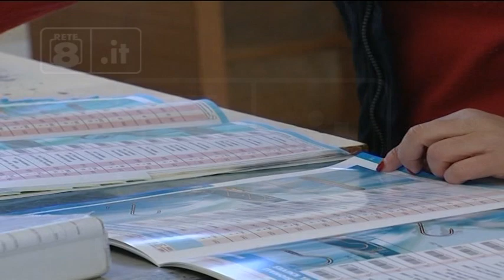Lavoro - Salario minimo, le proposte della UIL